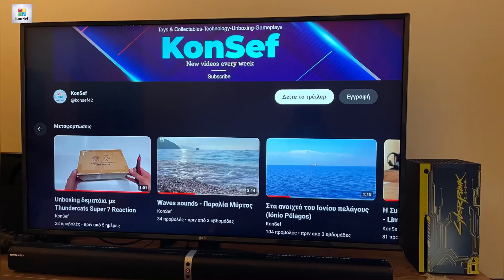G.I.JOE ReAction Figures!!!!!!!